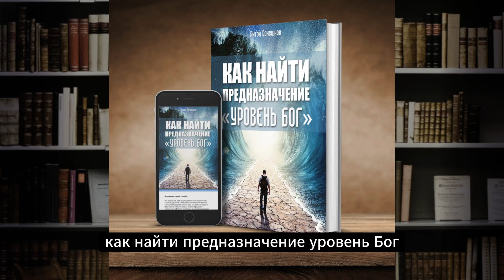Как понять, своим ли делом я занимаюсь?